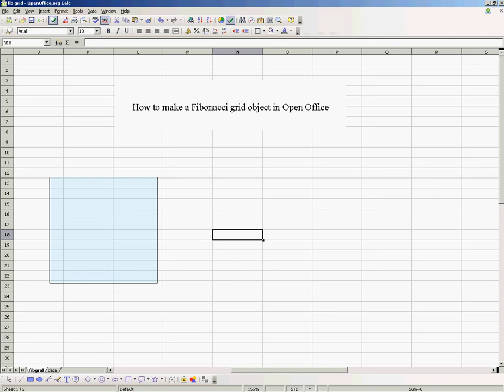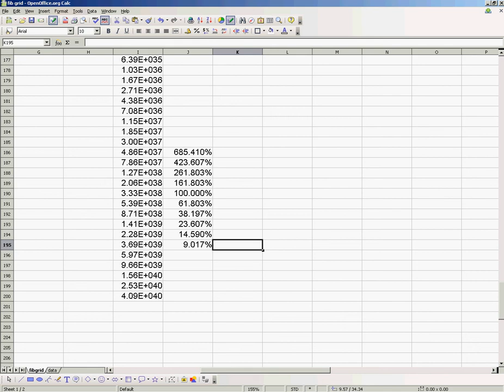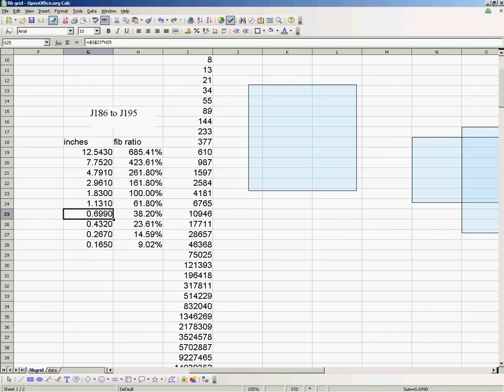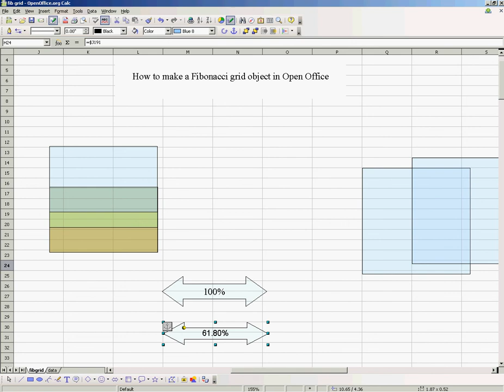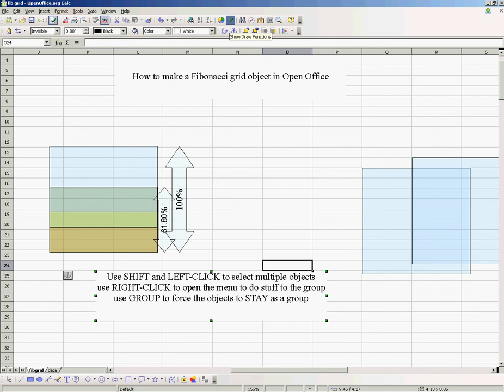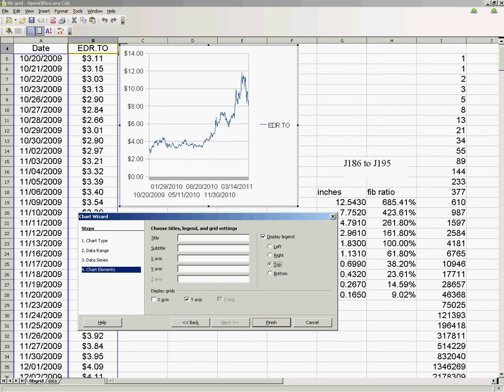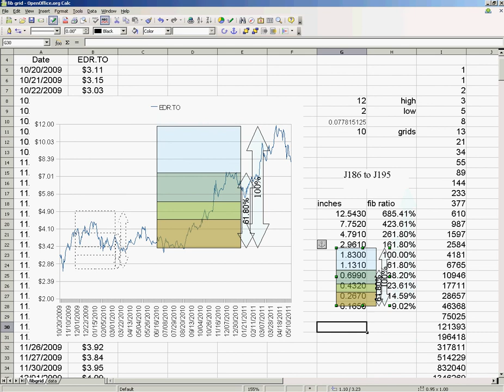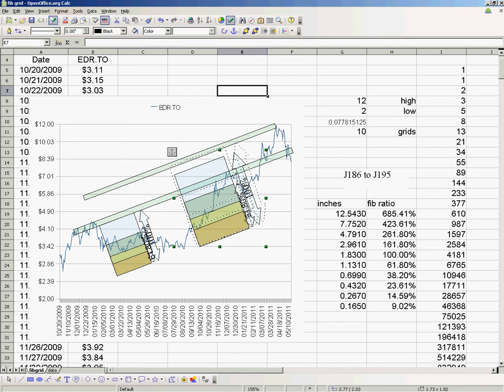Fibonacci grid object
Using OpenOffice to construct a Fibonacci Grid object you can re-scale & copy, flip & rotate